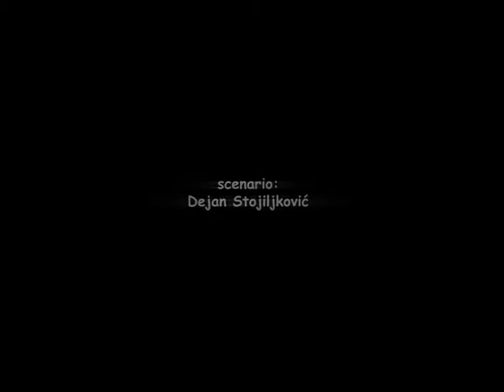"Tramvaj zvani želja" i "Durlanski masakr kratežom" na sceni Narodnog pozorišta | 03.06.2014